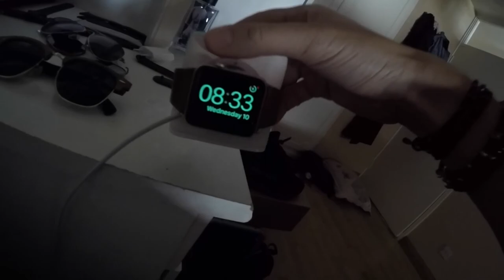LONDON MORNING ROUTINE - GOPRO